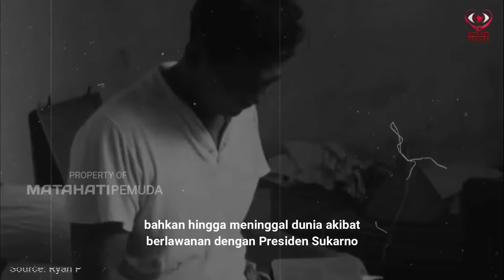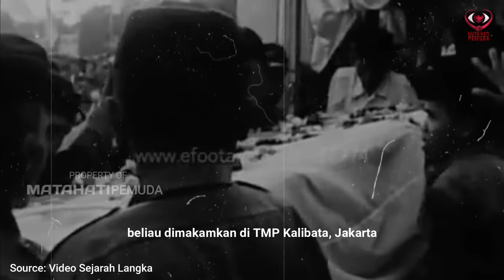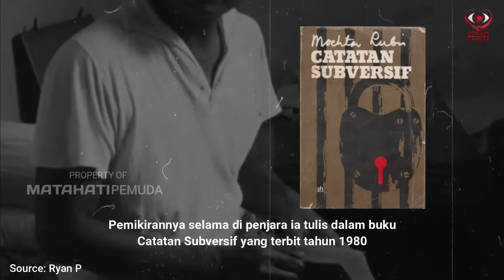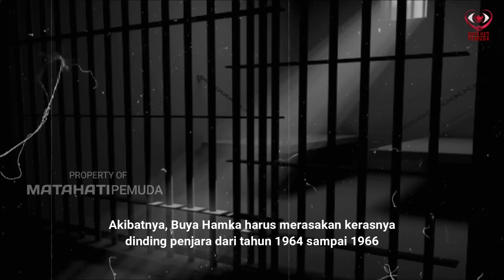DIPENJARA HINGGA MENINGGAL DUNIA? | Inilah 4 Tokoh Penting yang Dipenjara oleh Presiden Soekarno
Presiden Soekarno memang dikenal sebagai seorang yang teguh membela martabat bangsa. Hal ini terlihat dari bagaimana Sukarno berucap dalam orasi-orasinya ataupun dari sikapnya yang membela kedaulatan negara di mata dunia. Bahkan, sosok Bung Karno pun secara tidak langsung dijadikan sebagai role model bagaimana perjuangan bangsa itu harus digariskan.

Meskipun jasa Presiden Soekarno begitu besar dan banyak yang sudah diberikannya kepada negara, namun sebagai manusia biasa ia tetap saja bisa membuat kesalahan. Seperti 4 tokoh berikut yang harus mendekam di balik jeruji penjara, bahkan hingga meninggal dunia akibat berlawanan dengan Presiden Soekarno. Parahnya, proses pemenjaraan ini dilalui tanpa proses peradilan. Nah, siapa saja ke-4 tokoh itu?

Video & Footage

1)This video has no negative impact on the original works
2)This video is also for share history and news purposes.
3)It is not transformative in nature.